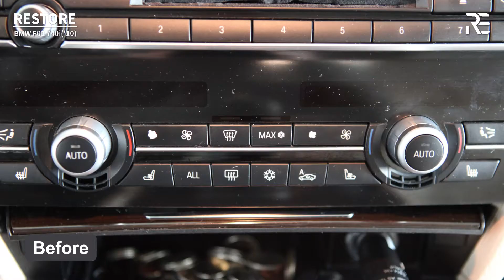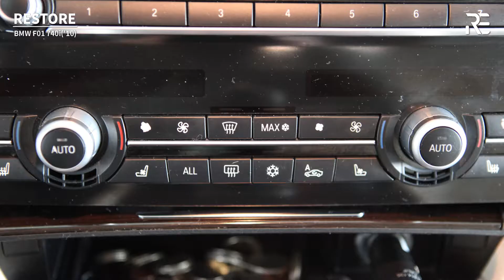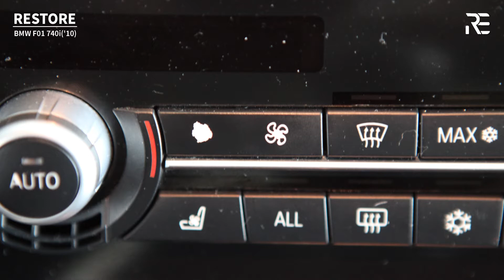BMW F01 740i(2010) Interior Restoration⎪BMW 실내복원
BMW실내 고질병 복원작업 영상

BMW, F01, 740i, car cleaning, car care
차복원, 카케어, 카클리닝